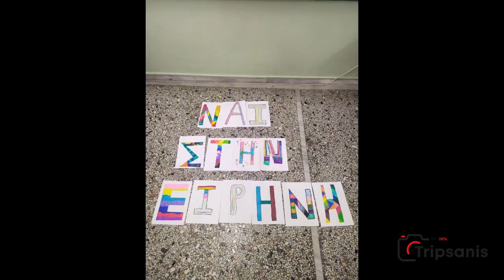2ο Δημοτικό Θέρμης δράση για την